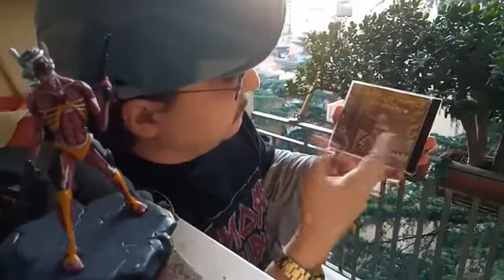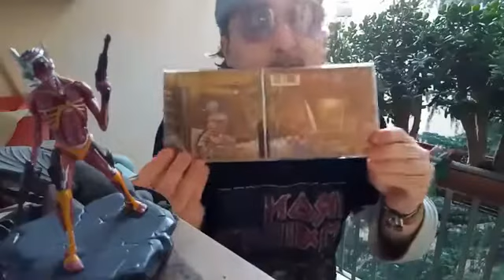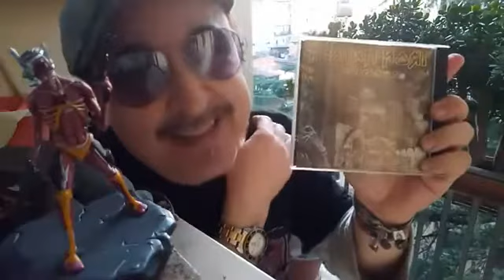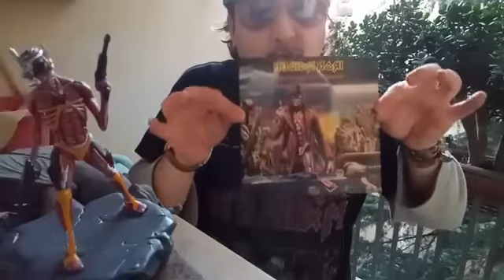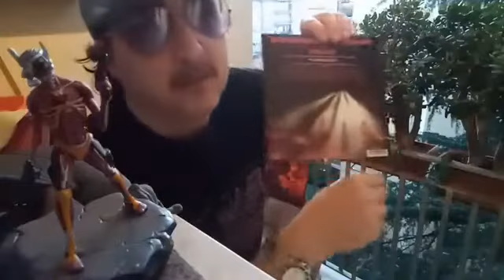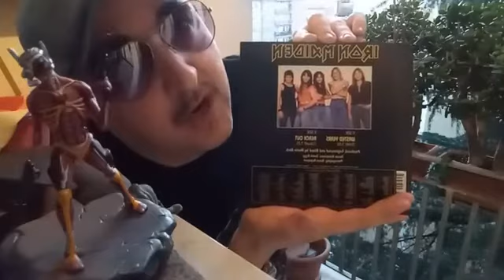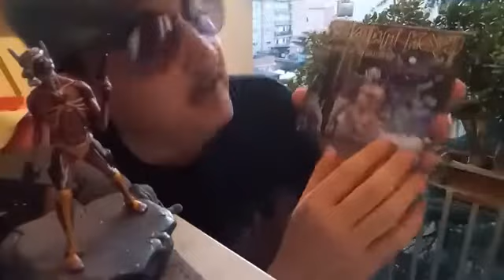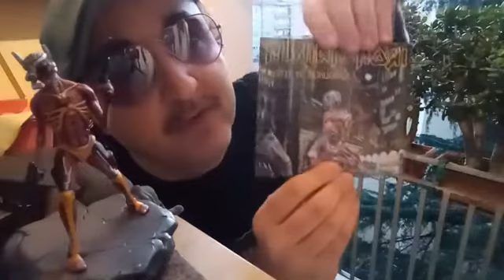Lo Zio Max e la sua prima diretta Facebook: Esegesi di Somewhere In Time degli Iron Maiden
La mia prima diretta Facebook in assoluto. un po' emozionato ma molto concentrato. , siamo in piena pandemia Covid19 da 10 giorni, ogni pomeriggio intorno alle 18vengono trasmesse in TV le tristi conferenze stampe sui morti per il maledetto Virus che colpisce feralmente soprattutto le regioni settentrionali ma si ha paura che il contagio possa espandersi al Sud (cosa che succederà ma per fortuna molto più lievemente). Sul web artisti, musicisti e gente comune comincia a comunicare su piattaforme online con le dirette. ormai lo possono fare quasi tutti, basta un cellulare e una buona connessione. Mi decido di farlo anch'io. e mi propongo di raccontare un po' la mia vita associata alla mia passione musicale: Rock & Metal sono nel mio DNA. e così parte questa avventura che durerà ben 18 dirette fino alla fine del lockdown ovvero il 4 maggio. Inizio parlando di Somewhere In Time. l'album che mi ha fatto conoscere il Metal. enjoy!